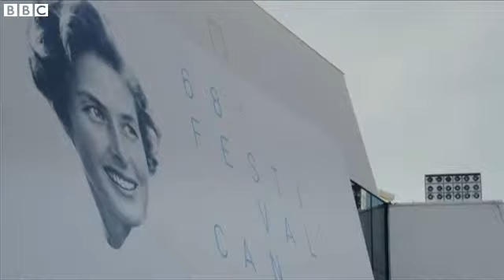Cannes Film Festival opens with 'gritty' drama